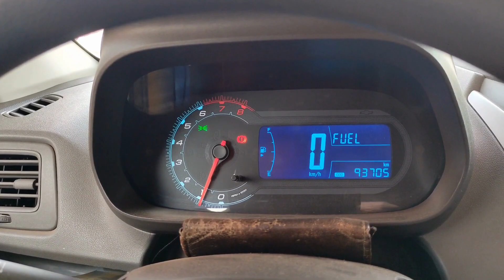Ep. 32 - Voltando da Transpantaneira!